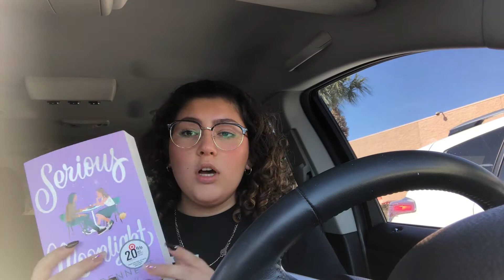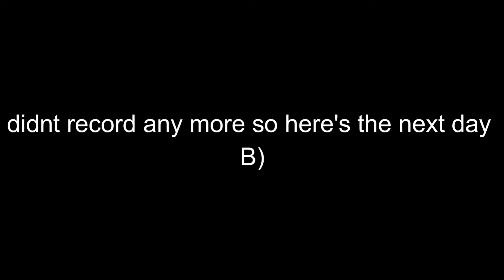I got my license & don't know how to act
heyyyyyy guysssss
So i finally got my drivers license... yes like olivia.
but anyways, i have one now so i can drive to places to spend money and give yall content so i hope you enjoyed me driving around! Let me know what other driving videos i could do... or where else to buy things i dont need :)

Socials:
-Shop on my depop for cheap clothes! : @esmeralda377